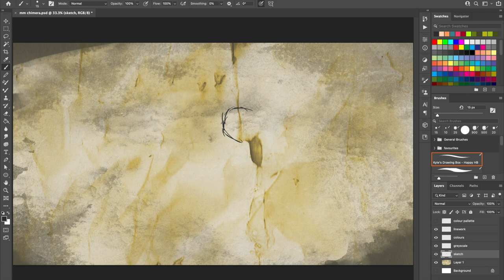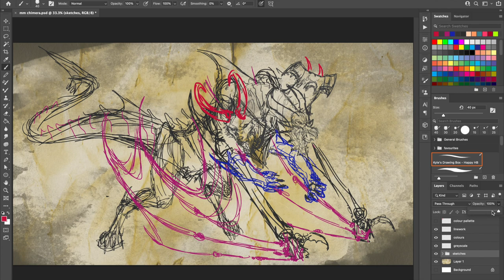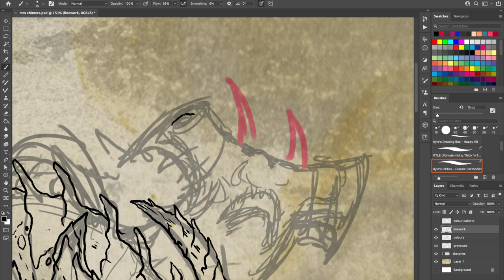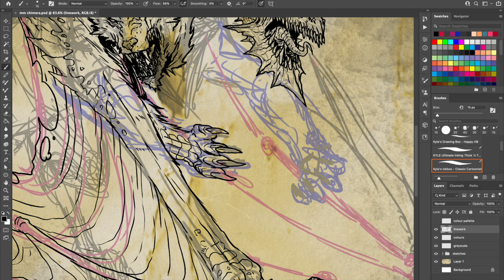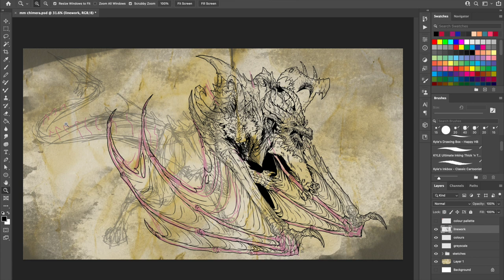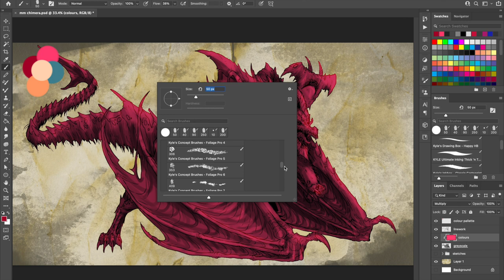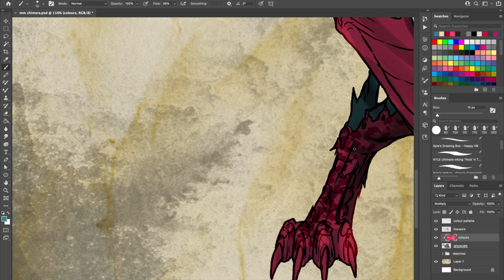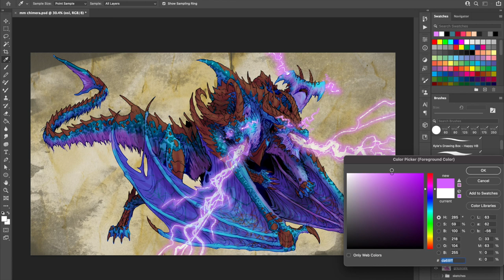Monster Monday: Chimera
Welcome back to another Monster Monday: A series where I'll be drawing a monster from Dungeons and Dragons while I talk about it's lore, history in the real world and what they're like to use as a DM or fight as a player.
In this video, I talk about Chimeras; what happens if you throw a bunch of animals in one end of the large hadron collider and a dragon in the other end!
If you want to use a Chimera in your game, or find out more, you'll need:
- The Monster manual
The music in the background was "Wizard Wave" by Fish. which you can find on his channel, here: